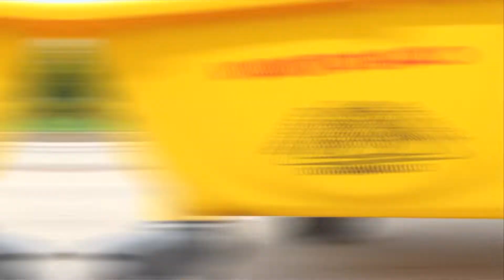Commercial mop wringer bucket side press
Introduction of side press mop wringer bucket. Durable sturdy plastic structure wringer.